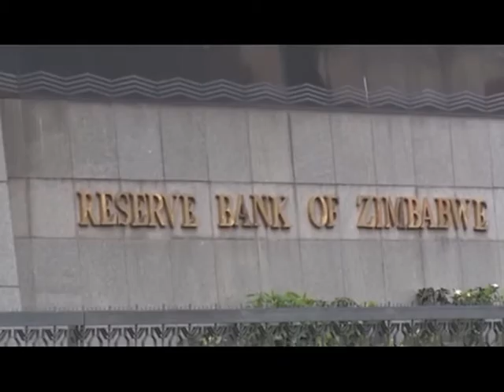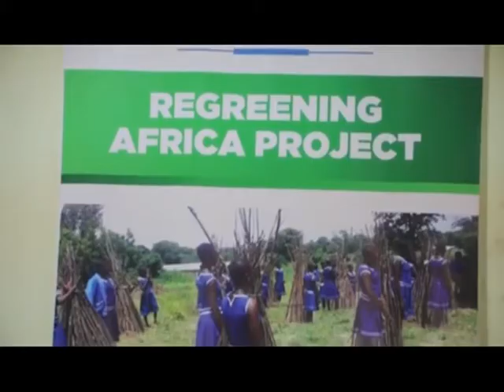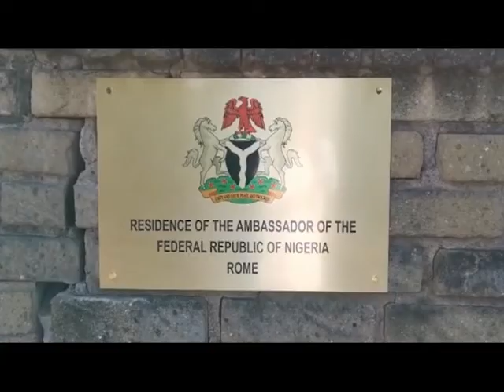Global Update |20th June 2021| NTA